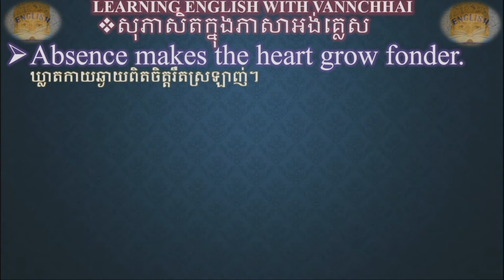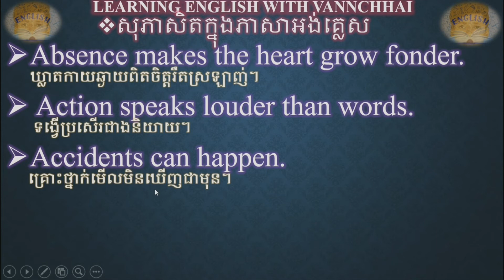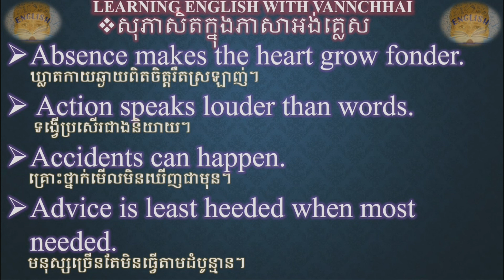The proverbs in English2021